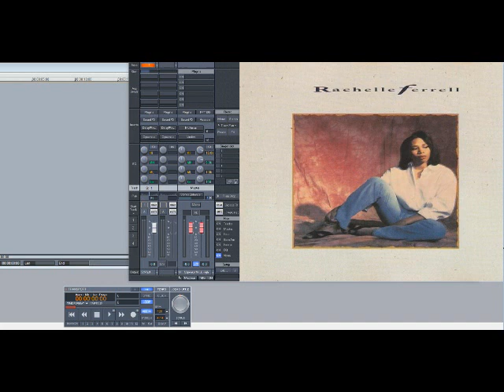Rachelle Ferrell – I’m Special (Slowed Down)